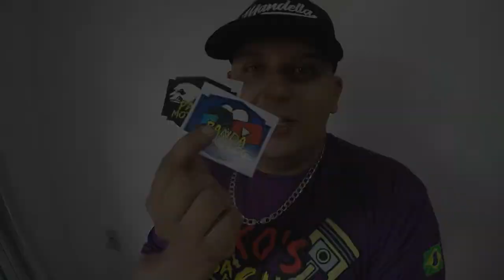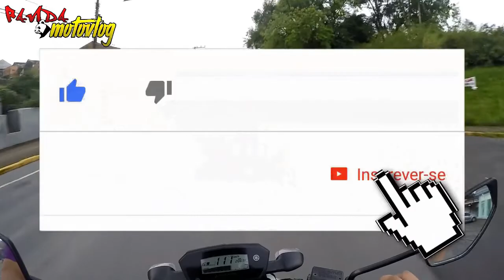CHEGOU OS ADESIVOS DO CANAL | ENVIANDO A CAMISA PARA O LEOZIN WHEELING ‹ PANDA MOTOVLOG ›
CHEGOU OS ADESIVOS DO CANAL | ENVIANDO A CAMISA PARA O LEOZIN WHEELING

DEIXE AQUELE LIKEZÃO TAMBEM!

📞 CONTATOS
⚠ DESCRIÇÕES DO MEU CANAL
👤  Criador: Rohan Hellmann
📷 Câmera: Go Pro Hero 4 Black
📌 Cidade: Joinville - Santa Catarina
⛔ Gênero: Motovlog
💻 Programa de edição: Wondershare Filmora

Endereço: Rua Atilio Vinotti Nº 752 - Escolinha

Endereço: Rua Santa Catarina / Nº 5718 (5,52 km)

Endereço: Rua Boehmerwalt Nº 2467 - Parque Guarani

Endereço: Rio Tocantins Nº 212 - Araquari